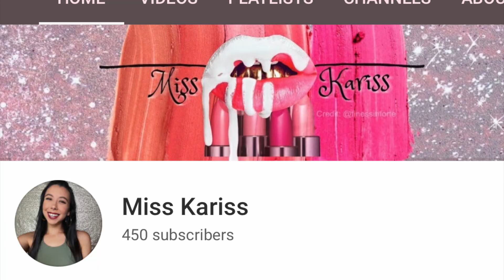HOMELESS DURING COVID 19 DECEMBER 24, 2020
Day 50. What’s up thank you so much for clicking on this video and being here! I am happy you are here to get an inside look of my experience with being homeless in order to pursue my dreams. I was 27 years old when I first became homeless but I started my Youtube channel when I was 24 years old, going to college, working multiple jobs, and living in a new city by myself. Rumor has it, it takes a solid 5 years to build a successful business. Although it was never in the plans to stay homeless for this long, life just took me on its journey and I am so happy to be able to experience and live through everything that I have. It has been nothing less than a beautiful time and I hope my experiences inspires you to follow your dreams and do whatever you need to do in order to make them a reality. You getting me there would be life changing and more motivating than ever! Mush love ya’ll 🍄

TO GET THE FULL EXPERIENCE PLEASE WATCH IN ORDER!